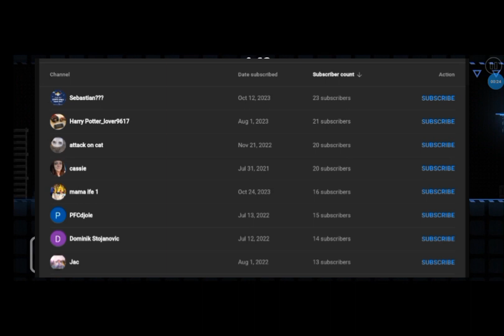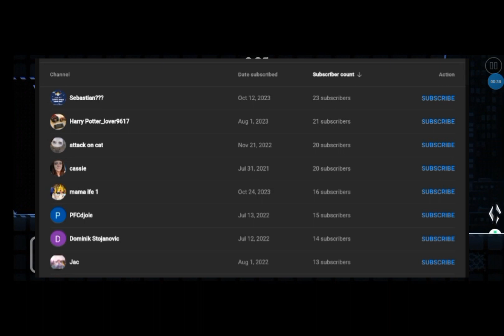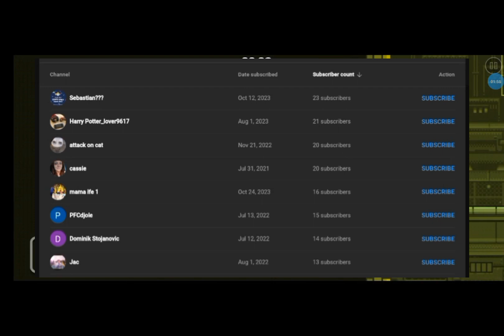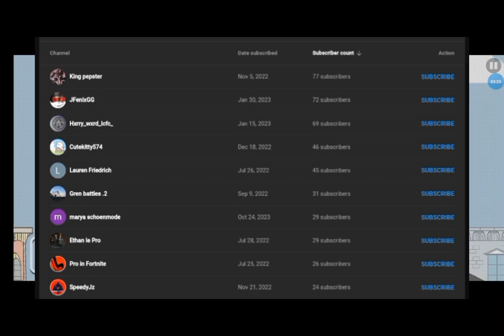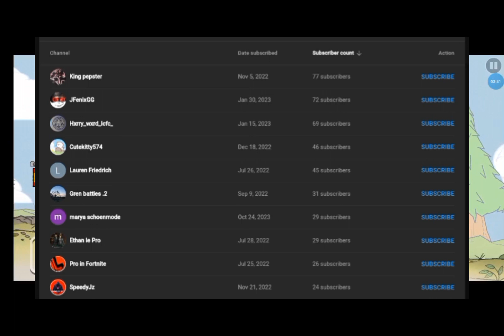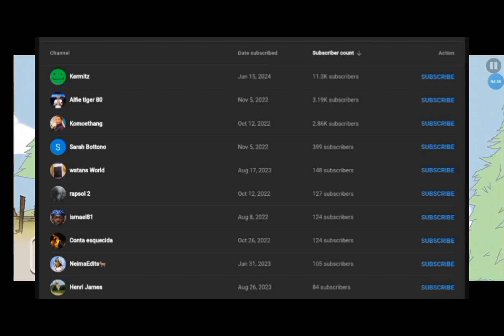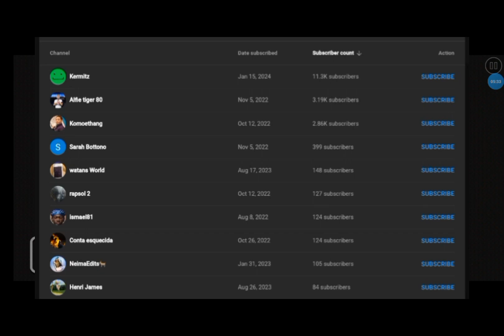Which Of My Subscribers Has The Most Subscribers?